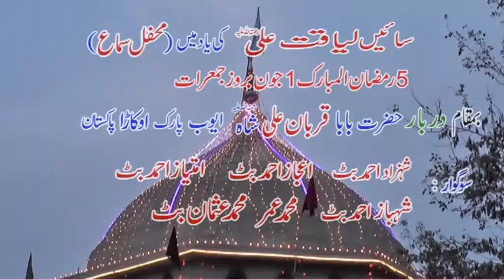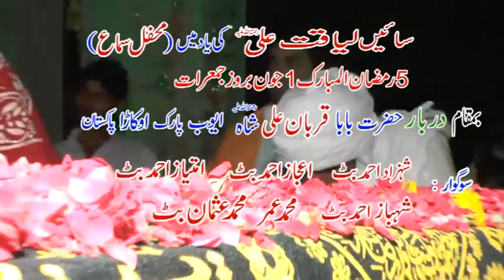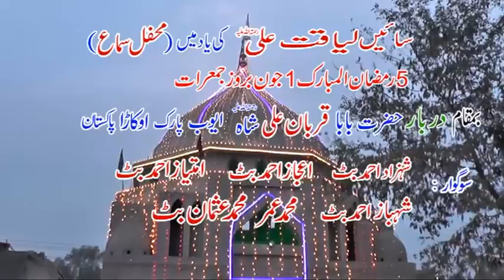New Qawwali _Raba Vichora- Sai Liaquat Ali Baba Qurban Ali Saha Okara 2017سائیں لیاقت علی شاہ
Visal Sai Liaquat Ali Darbar Baba Qurban Ali Saha Okara 2017سائیں لیاقت علی شاہ
Urss Baba Qurban Ali Shah Okara 2019